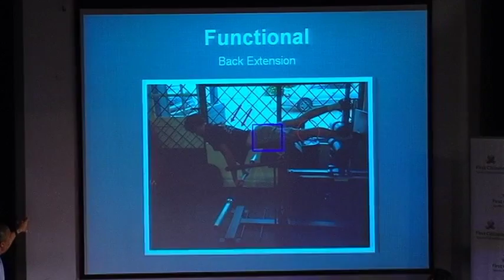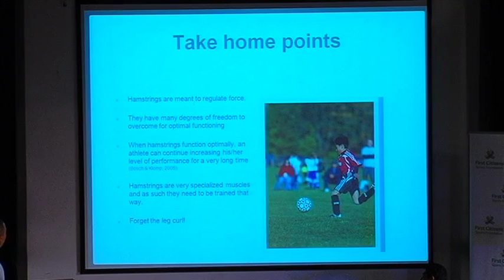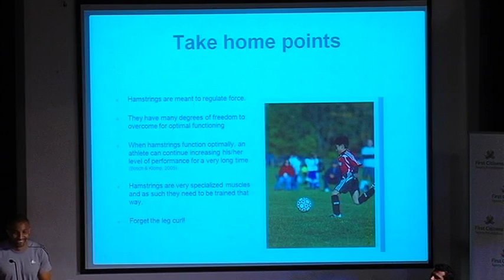Conference on Sport and Higher Education - Day 2 Session 4 pt 3